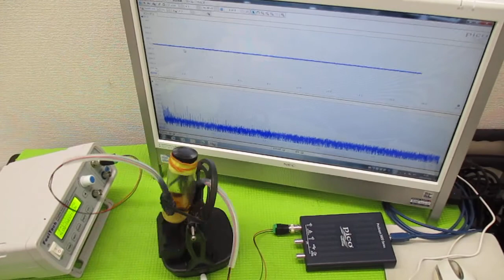オリジナル製品：超音波発振プローブを利用した超音波制御技術 ultrasonic-labo